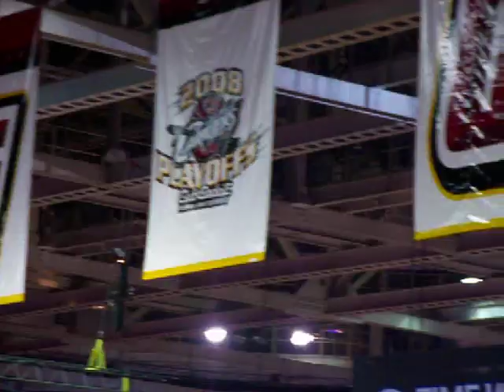Cavaliers 2008 Playoffs Intro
Cavaliers VS Celtics 2008 Playoff intro in Cleveland